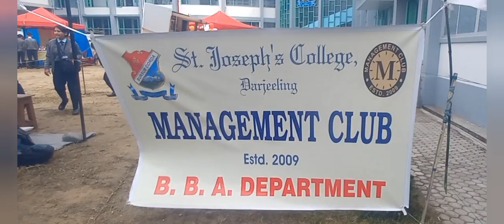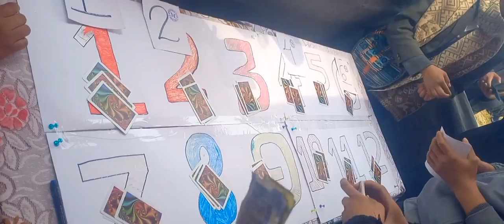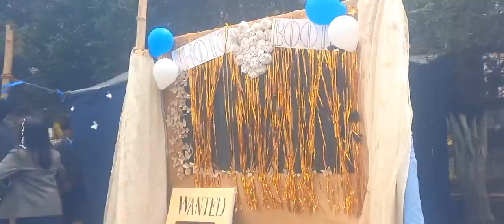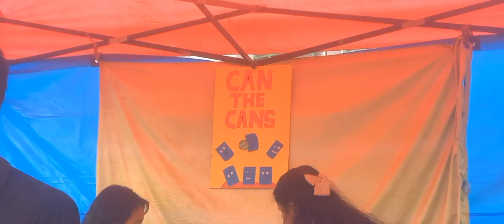Welcome to St. Joseph's College Darjeeling.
sorry for the mate post fam, I was stuck with some work...But I really hope you enjoy.